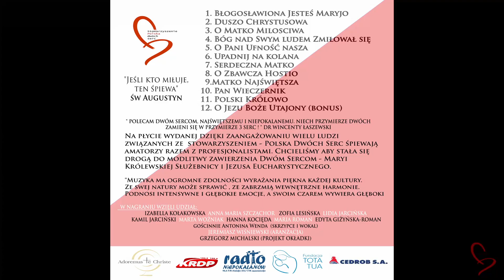Serdeczna Matko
Nagranie pochodzi z płyty
Pieśni sercem pisane po nie raz krzywych strunach